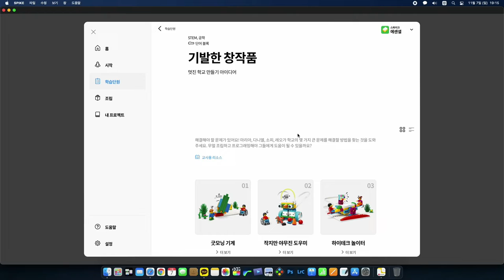스파이크 에센셜 단원5. 기발한 창작품 _문학작품 무작위 추출기